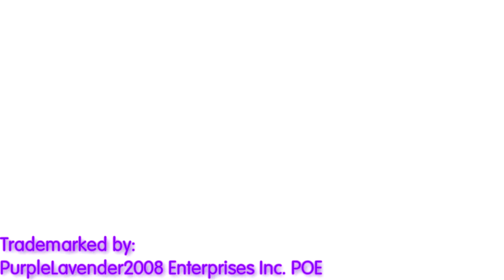Oh! Yes Stupid Rabbit, Like This! Csupo In G-Major Collection (0-15)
Credit to @aydenchong315 for this source.